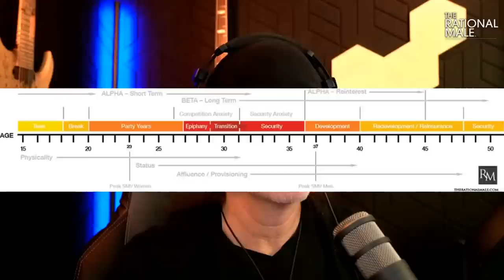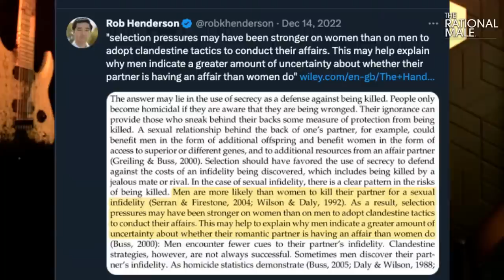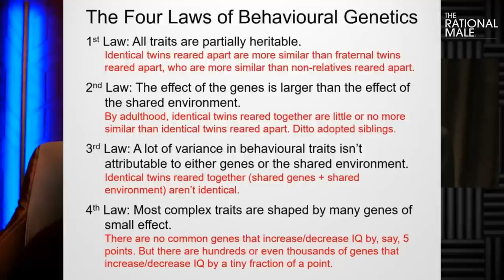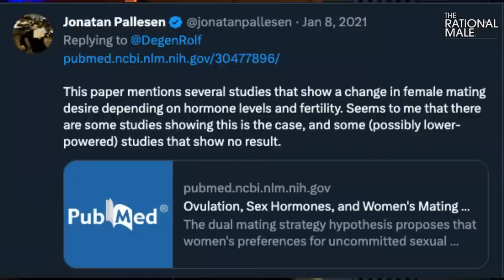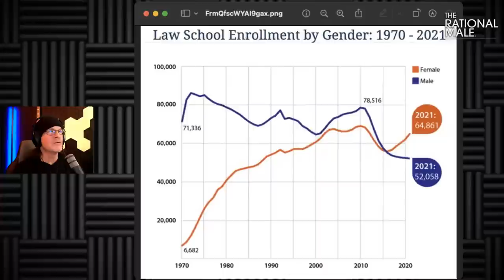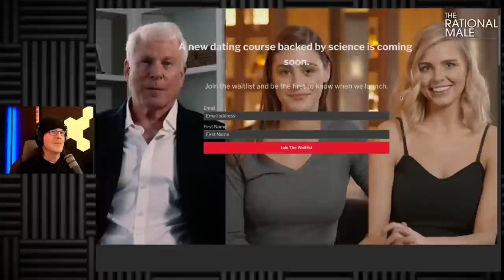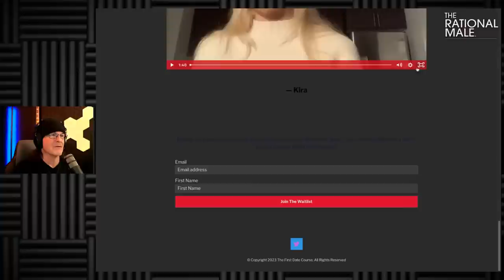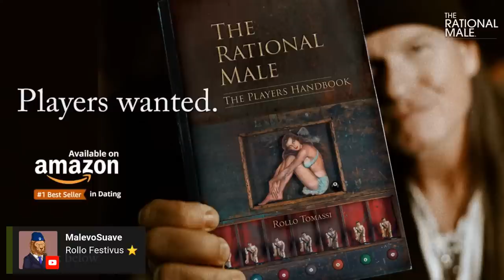Has Evolutionary PSYCHOLOGY SOLD OUT?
THE RATIONAL MALE, The Players Handbook ➜

THE RATIONAL MALE •  Has Evolutionary PSYCHOLOGY SOLD OUT?

0:00 : Intro
1:48 : Video Clips
10:53 : Podclass In Session
12:53 : We Need Accuracy
14:16 : SuperChats
52:28 : Hypergamy
58:29 : SuperChat
01:02:28 : JRE David Buss Video
01:47:32 : The Difference Between Mating Strategy & Infidelity
01:56:46 : The Reason Why Women Cheat
02:01:31 : Heritability
02:13:26 : The Cardinal Rules Of Mating Strategies
02:22:55 : JRE Video Continue
02:23:28 : Sorry Joe this Is Cope
02:25:38: JRE Video Continue
02:27:14 : Mate Switching Hypothesis
02:35:34 : JRE Video Clip
02:40:25 : Unlimited Access To Unlimited Sexuality
02:49:44 : Why Men Cheat
02:52:47 : More Inaccuracy
02:57:269 : You Saw Me Claim Fair Use
02:58:45 : Study for Today
03:05:06 : Superchats
03:28:30 : Happy Birthday Joval
03:31:01 : Young Women Report Less Interest In Dating
03:32:06 : Superchats
03:55:22 : Dr David Buss – The First Date Course
04:05:23 : SuperChats
04:21:35 : Just Pearly Things video clip
04:23:10 : Mediocre Tutorials & Reviews Breakdown
04:32:54 : THIS Is Why I Say "Pearl Is A Hack!"
04:39:46 : SuperChat : Respect For Holding The Grifters Accountable.
04:44:37 : SuperChat
04:49:58 : Announcements
04:59:04 : Outro

♟Counseling Group♟
♟1on1 Counseling♟
🎧Podcasts🎧(Spotify, Anchor))
✔ Bitcoin: 3BE2gnokeYFEwrw1PtTdWJpTK2W3Cnu8Gt
♦ Voxxer: rrtomas427
♦ Signal: Rollo Tomassi

LISTEN TO THE RATIONAL MALE ON AUDIBLE